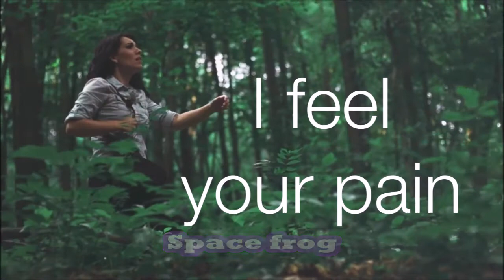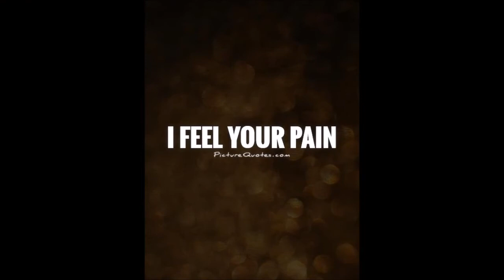Space Frog i feel your pain( remix 2018)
remember the tune of spacefrog,you ll go to come back twenty years ago. not sure